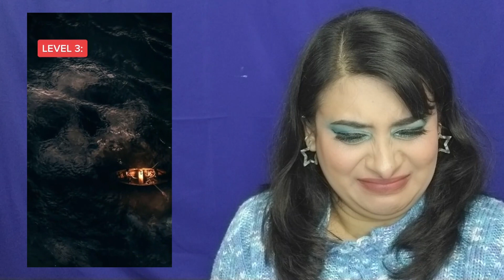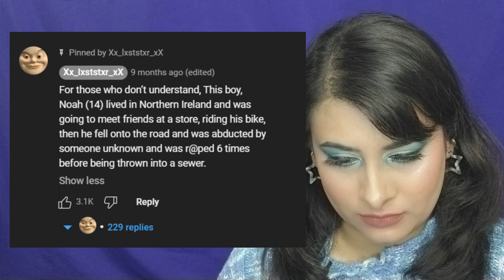Reacting to creepy videos i found on youtube shorts || Mystery with HV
Hello, my amazing people!! Today I have for you 3 Scary, Creepy & Paranormal stories & Conspiracy Theories from India!!
My Setup Details -

- Ringlight - Big
LED Light
- Vanity Mirror
- Tripod 1
- Tripod 2 (ring light)